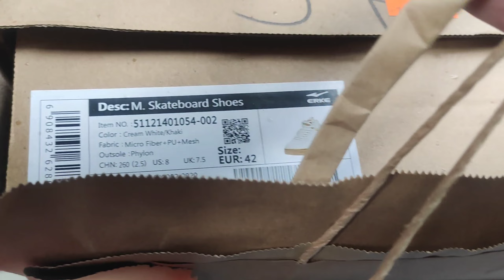KISIPIDI LE JITYO MATATIRTHA GOLD CUP | KHATRA CROWD | DASHAIN SHOPPING HANDAI | DAILY VLOGS